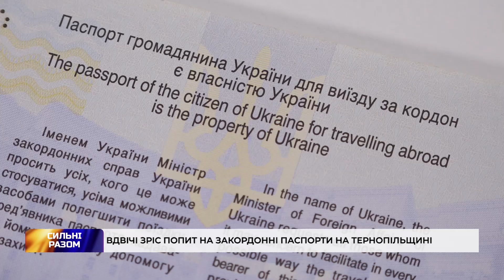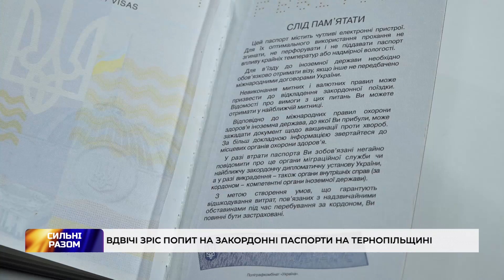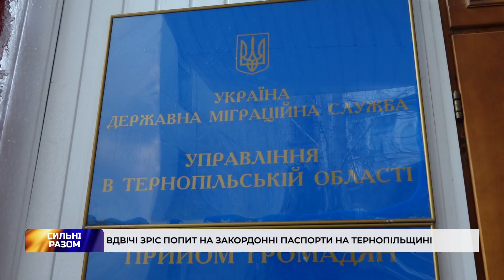Вдвічі зріс попит на закордонні паспорти на Тернопільщині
Головний чинник — повномасштабне вторгнення. Вдвічі зріс попит на закордонні паспорти на Тернопільщині. Торік їх оформили понад 100 тисяч краян. Яка ж зараз ситуація у міграційній службі — дізнавалась наша знімальна група.